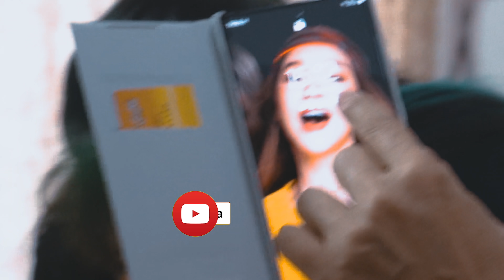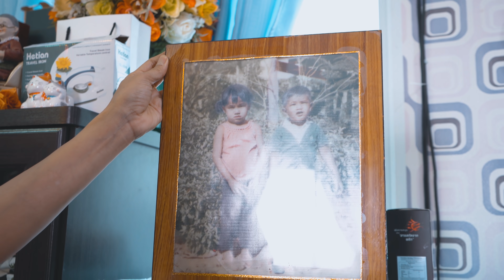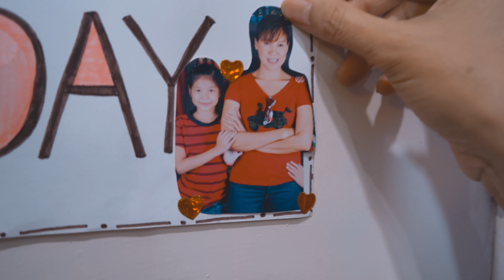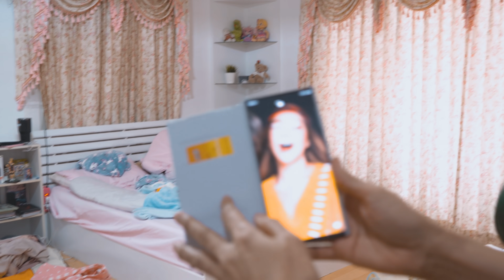ROOM TOUR เปิดห้องนอนส้มเช้งครั้งแรก ไม่เคยเปิดที่ไหนมาก่อน!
วันนี้ส้มจะพาทุกคนมาเปิดห้องนอนของส้มครั้งแรก ไม่เคยให้ใครดูเลยนะเนี่ย
พิเศษสำหรับคนที่ติดตามช่องส้มเลยนะ มาดูกันว่าจะเป็นยังไง?

ฝากติดตามกันด้วย อยากดูอะไรอยากให้ส้มทำอะไร คอมเม้นท์กันมาได้เลย
ใครชอบก็ช่วยกันแชร์ด้วยนะคะ

ฝากติดตามเพลง BABY ( เบบี๋ ) - Pacharayok

IG : SOMCHENG_3CHA99 ( คุณแม่ ส้มเช้ง )
IG : mynameis.yok ( น้องหยก )
IG : kymnwp ( น้องคิม )

FACEBOOK FANPAGE : ส้มเช้ง 3ช่า - บุญญาวัลย์

ขอบคุณทุกคนที่เข้ามาดูนะคะ